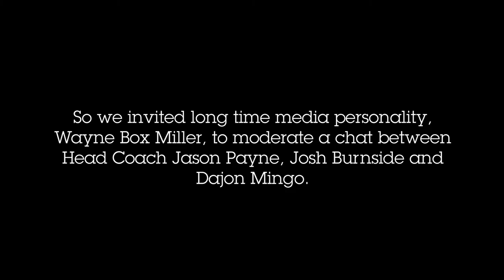Cincinnati Cyclones Black History Month Chat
For Black History Month we wanted to have an open conversation about race in the world of hockey. We invited long time media personality Wayne "Box" Miller to Heritage Bank Center to sit down with Head Coach Jason Payne and a couple players, Josh Burnside and Dajon Mingo.